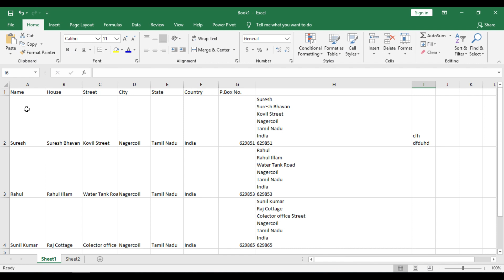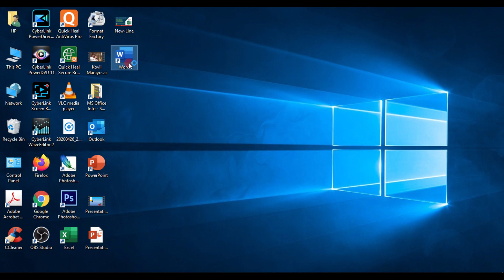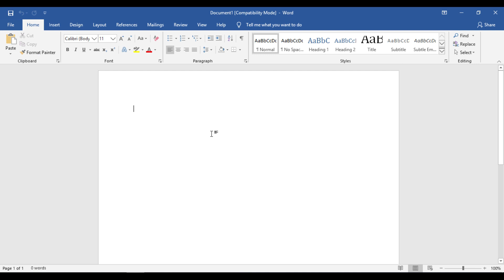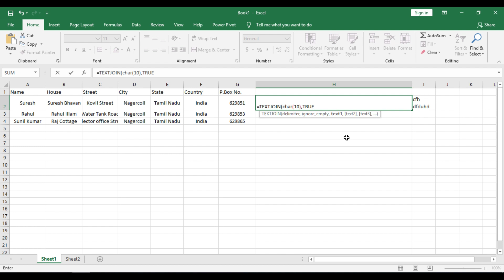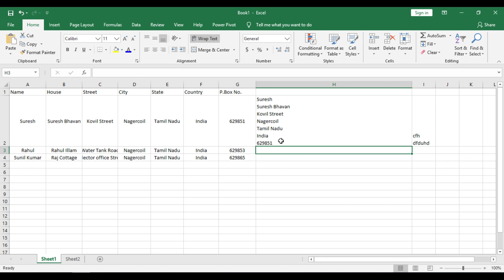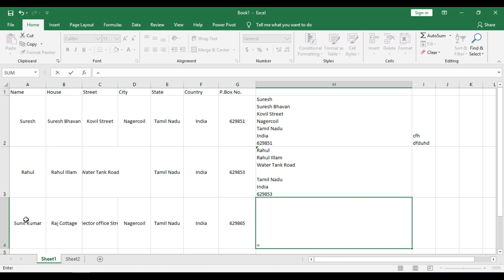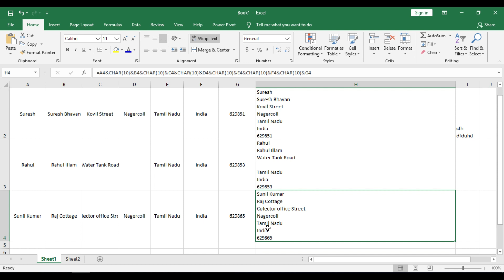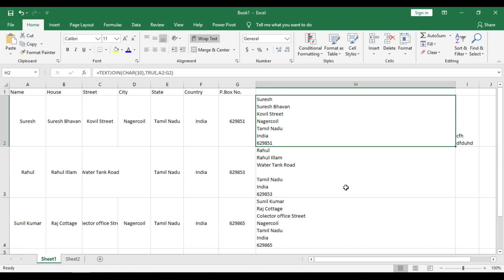How to enter new line in one cell using shortcut & Formula, Excel Tutorial Tamil | MS Office Info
In this video I make Excel Tutorial Tamil for, How to enter new line in one cell using shortcut & Formula